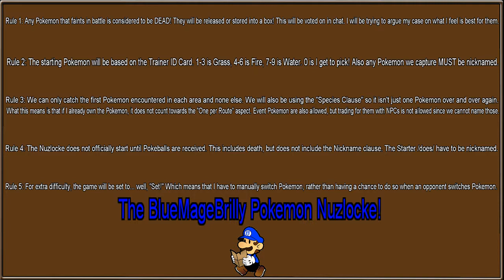Pokemon Platinum Nuzlocke: Part 1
The beginning of the fabled Pokemon Platinum Nuzlocke.

And yes, I know I messed up at the beginning. Curse me for having multiple things open and reading them!

If you want to be part of the chat during any streams I do~